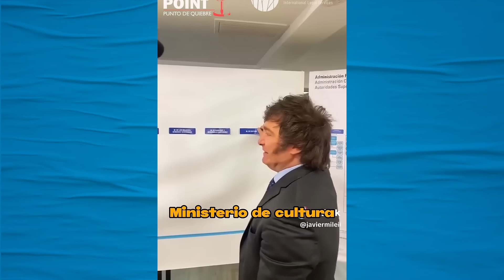Quem é Javier Milei e o que está em jogo na eleição argentina | Galãs Feios